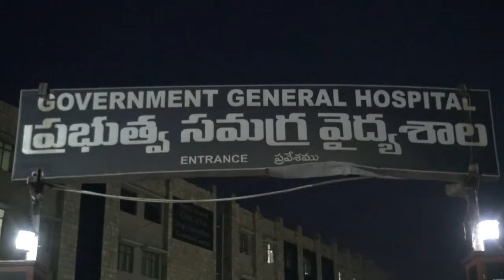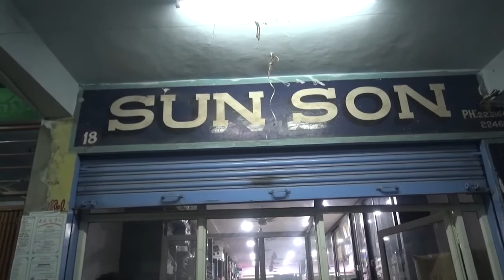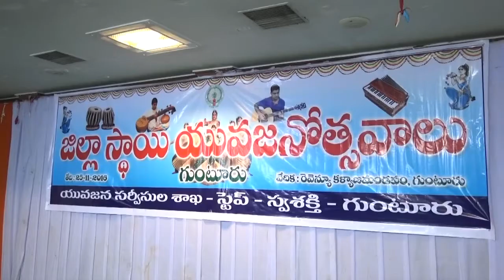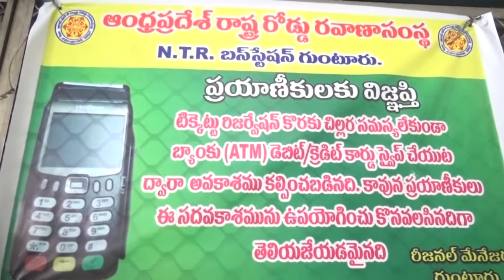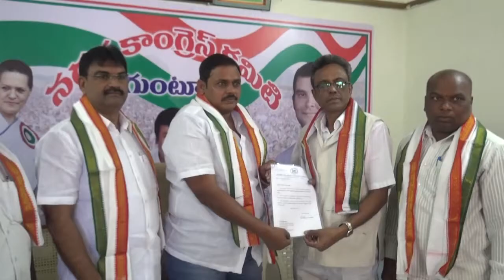syc news 25.11.2016